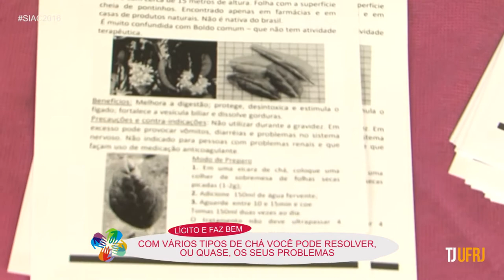SIAC2016 Tá com algum problema? Toma um chá que resolve!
Nosso repórter Jaques Lucas conversou com a Bruna que explicou sobre alguns tipos de chá: para cansaço, dor de cabeça, falta de sono... Não é que a nossa vó estava certa e o chá pode resolver mesmo?!